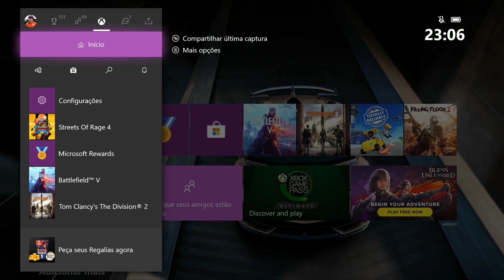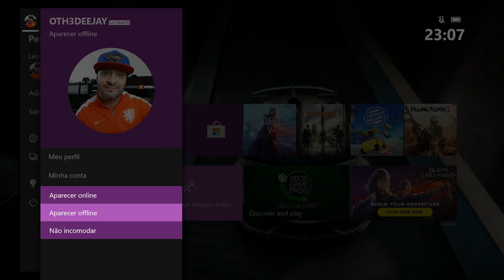CONFIGURE SEU STATUS DE VISIBILIDADE E NOTIFICAÇÕES NO XBOX ONE!